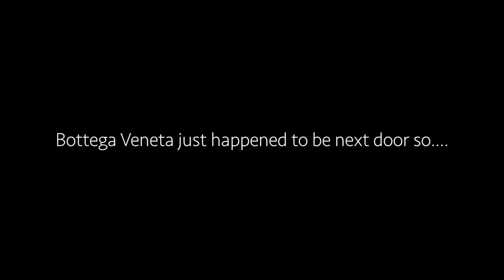Saturday in NYC + The Row Bag Unboxing | Gallery Show, Bottega Veneta... Lela Sophia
What a beautiful day in NYC... so glad you all can come with me!!

Necklaces –
Jumbo Epithet Medallion
Rings –
"Loved" Signet Ring
Bracelets –
Calla Lily Bangle